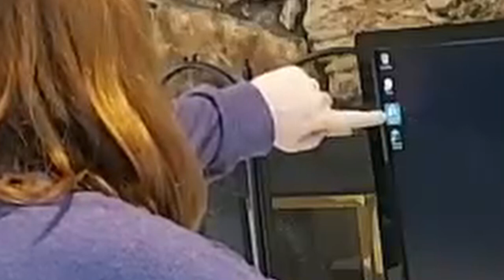How Portage Prevents Cheating...but is it possible?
Don't cheat.

Portage Learning puts several measures into place to prevent cheating because of those who still try to get around doing the work necessary to pass a class the right way.

My name is Abby, but I hope to soon become Nurse Abby! At 40 years old, I decided it was time for a career change. I'm going back to nursing school! I feel like many things lined up perfectly in life and our family, so I'm taking this opportunity to try something new.

My youngest daughter, Raelynn, has several medical complications. Among other things, she has epilepsy and quadriplegic cerebral palsy. As a result of being her mom, I've learned that I actually kind of enjoy the medical field. I've learned to use all sorts of medical equipment such as suction machines, shaker vests, nebulizers, etc. I've also taken care of PICC lines, given shots, dressed many wounds, and a host of other things. I've learned a lot of medical lingo along the way, so much that I've sometimes been confused for already being a nurse when I've been in hospitals with my daughter!

It's going to be a challenge to go back to school, but I'm determined to make it happen!